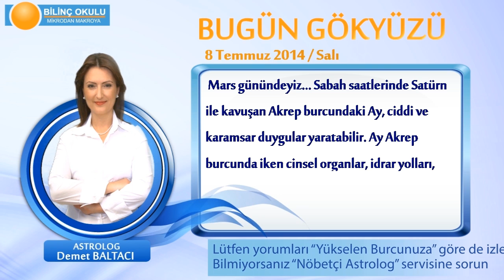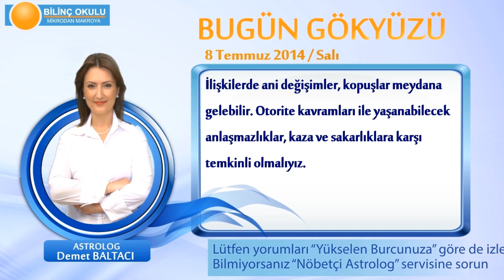İKİZLER Burcu, GÜNLÜK Astroloji Yorumu,8 TEMMUZ 2014, Astrolog DEMET BALTACI Bilinç Okulu